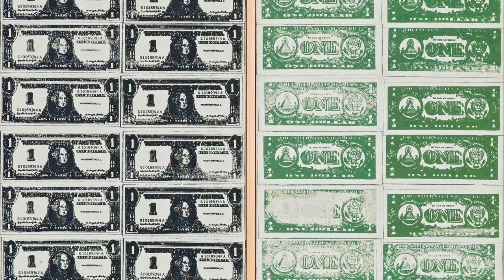The Legendary Art of Warhol and Basquiat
Iconic works by Andy Warhol and Jean-Michel Basquiat are two highlights of our upcoming Contemporary Art Day Auction (24 June – 1 July). In this latest video, Marina Ruiz Colomer, Head of the Contemporary Art Day Auction, describes how Warhol and Basquiat were not only legends of the 1980s art scene but also firm friends. Discover the instrumental influence they held over each other’s designs and how recurring motifs were a strong theme for both artists.